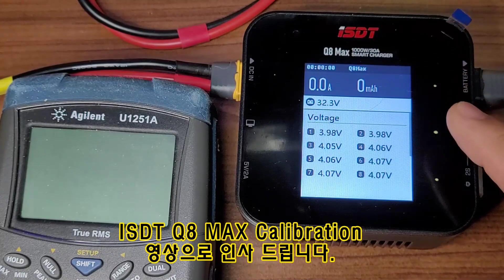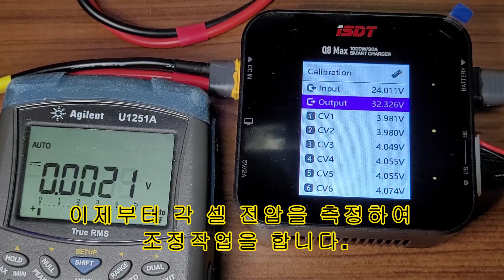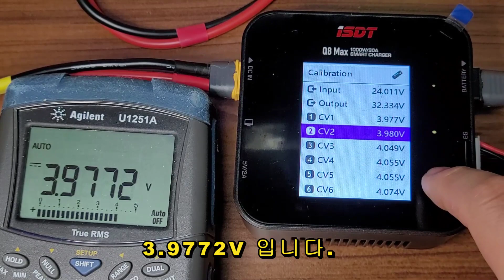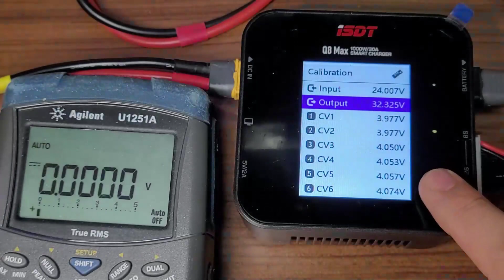ISDT Q8 MAX 전압 보정 해서 사용하기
많은 사람이 사용하는 ISDT 스마트 충전기도 전압 보정이 필요하네요. 리포 배터리의 정확한 충방전 관리를 위해선 꼭 보정을 해서 사용해야 할 것 같습니다.